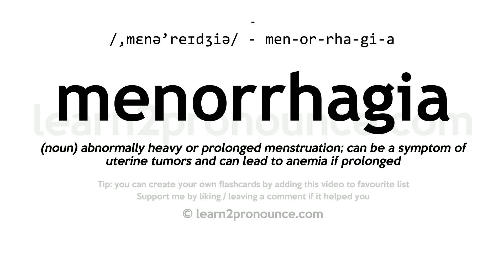Pronunciation of Menorrhagia | Definition of Menorrhagia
Menorrhagia pronunciation | How to pronounce Menorrhagia in English?
/,menə`reɪdʒiːə/
Meaning of Menorrhagia | What is Menorrhagia?
(noun) abnormally heavy or prolonged menstruation; can be a symptom of uterine tumors and can lead to anemia if prolonged
What is Menorrhagia | Menorrhagia meaning and definition?